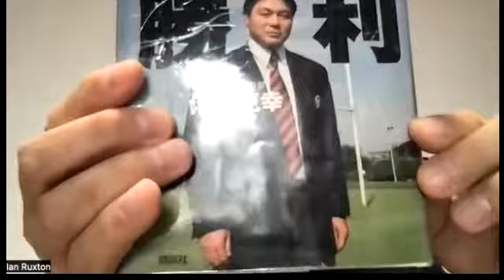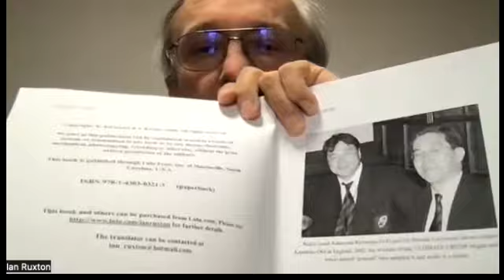ULTIMATE CRUSH: Waseda University Rugby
0:00 Opening remarks
2:48 Translator's Foreword
27:06 Profile of Kiyomiya-san
29:46 Contents
30:36 Preface by Kiyomiya-san
I introduce my 2006 translation of a book by rugby player, coach and administrator Katsuyuki Kiyomiya. (I am sorry that he is no longer involved with Japanese rugby and wish he could and would return, but that may be out of the question, I don't know. He certainly speaks as he finds and his frankness may not be appreciated everywhere. Also he may have put the world of Japanese rugby behind him and not wish to return.)
1) Amazon
2) Lulu
Paperback